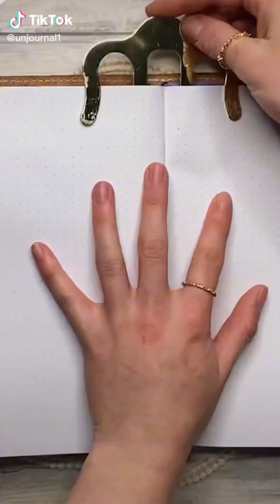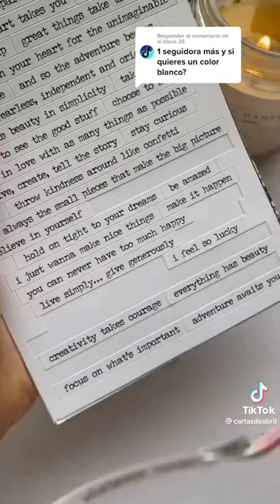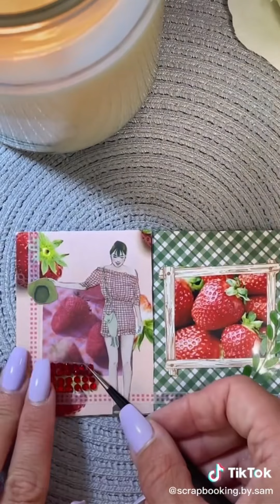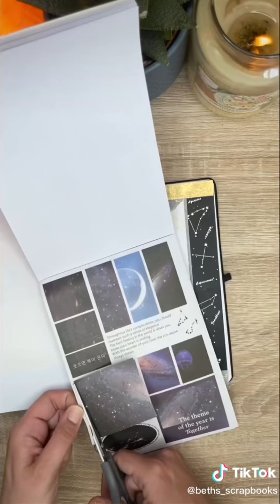tiktok asmr journaling compilation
hello ~ if you like to watch relaxing videos, then my channel is right for you! i compile tiktok asmr journaling videos. it would mean a lot if you subscribed to my channel and gave me feedback on my videos :)
my youtube goals: reach 25K subscribers by the end of August 2022 and reach 100K subscribers by the end of August 2024